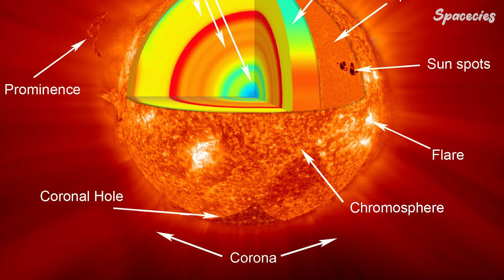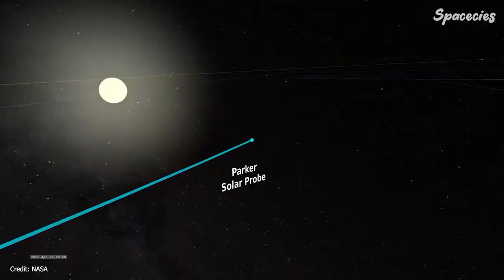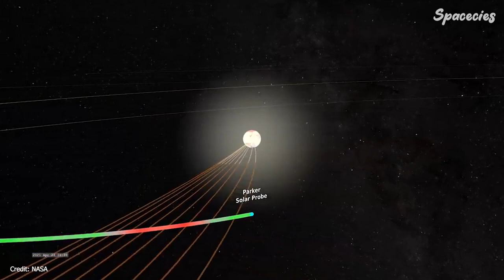Why isn't Parker Solar Probe melting? scientifically EXPLAINED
In 2018, NASA has launched this little guy into space from the Cape Canaveral Air Force Station. It is called Parker Solar Probe built by NASA and its partners. Parker’s task is to touch the Sun. It will fly more than seven times closer to the Sun than any spacecraft, according to NASA. But there is a big problem. The surface temperature of the Sun is about 5,500 degrees Celsius. So the question is how Parker Solar Probe resists such a devastating condition?